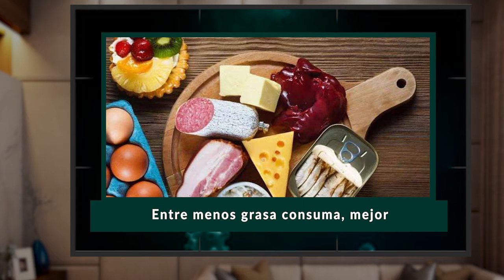POR TU SALUD 20 ABRIL